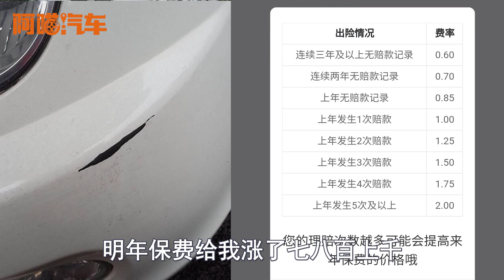車子刮蹭報保險擔心保費上漲，老司機教妳壹招，來年買車險不漲價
我們在開車的時候發生小的刮擦事故，很多朋友都選擇私了，因為擔心來年保險漲價，阿喵汽車的喵哥教妳報保險的時候如何處理，這樣的話來年車險商業險不漲價，只有交強險輕微漲價，出險之後怎樣做到只用交強險